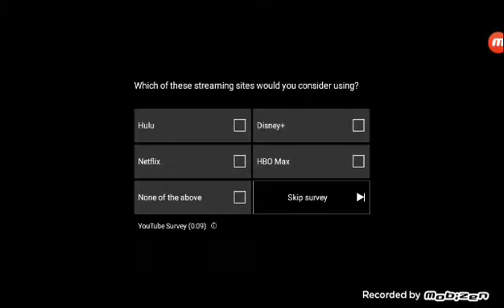Try Not to laugh 😱